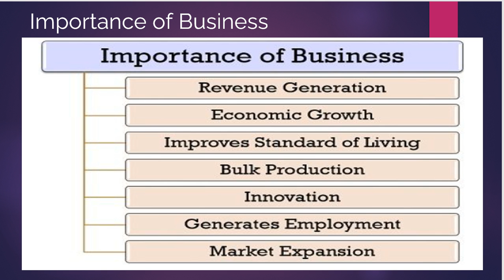Cadd Nest| Explanations of importance of Business